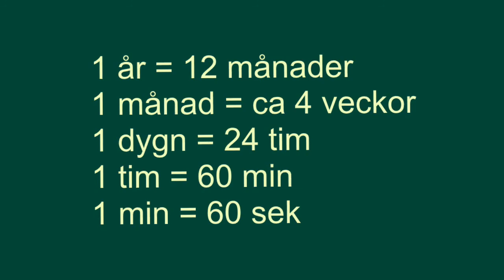Jorden snurrar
description